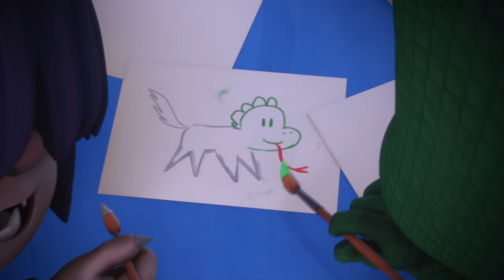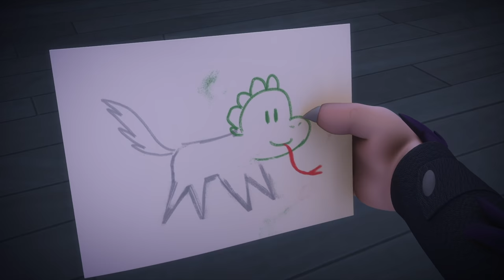FRIEND or FOE? | PJ Masks Official